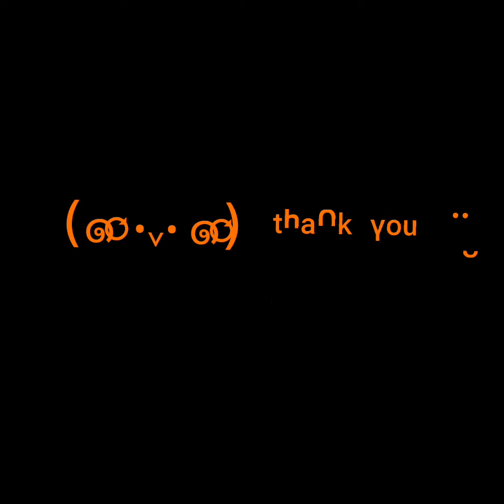なんだろう、ロールですね